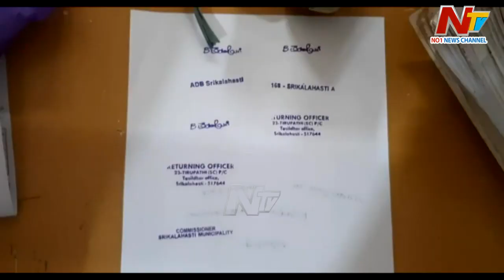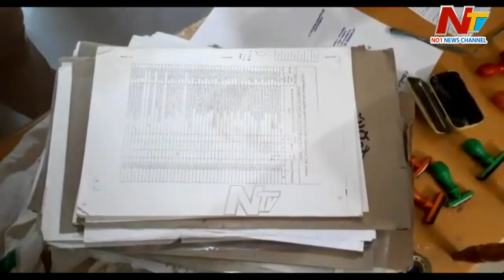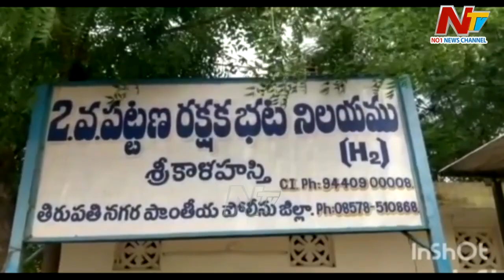శ్రీకాళహస్తిలో మున్సిపల్ ఉద్యోగి ఇంటి పట్టాల దందా... | Ntv